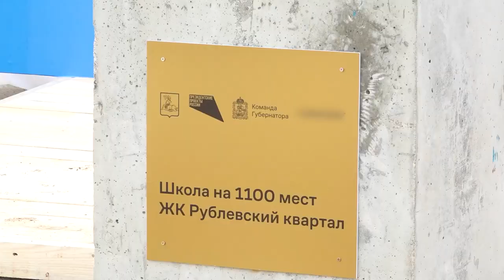Заложено строительство новой школы в Лайково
Сегодня состоялось символическое начало  строительства новой школы в новом микрорайоне Одинцово. В основании будущего учебного заведения на 1100 мест была заложена капсула времени.  Подробности в нашем материале.